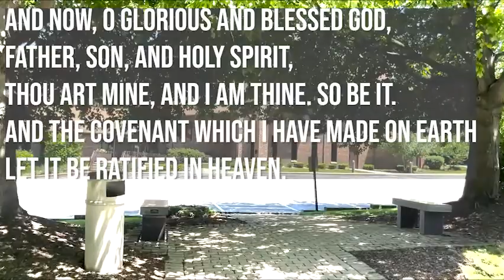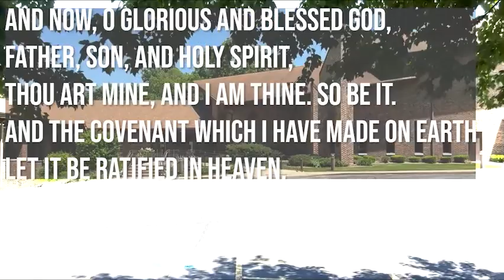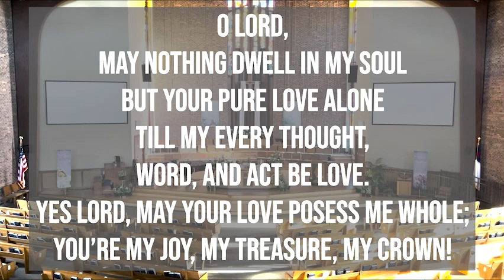Daily Devotion [Friday, October 21st]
Scriptures: Hebrews 11:8-12

Resource: “A Guide to Prayer for All Who Seek God” by Reuben P. Job and Norman Shawchuck, Upper Room Books, 2003. Available at Cokesbury.com